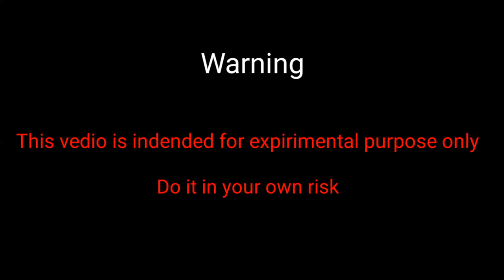How to make a hole on glass bottle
This is the easiest and cheapest method to make a hole
                                                                           on glass bottles

This vedio is for expirimental purpose only
Do it in your own risk
children do only under the supervision of elders
children under 16 is not recommended